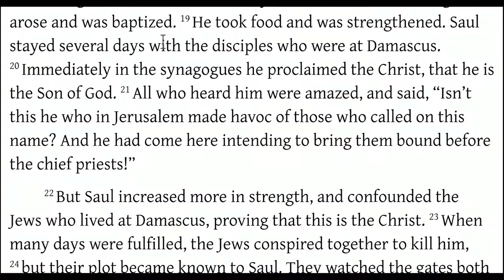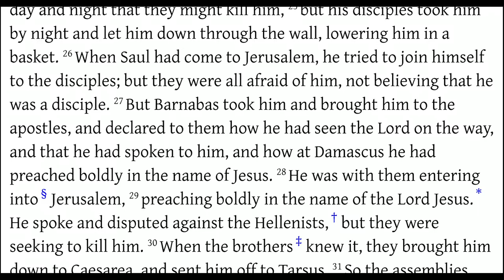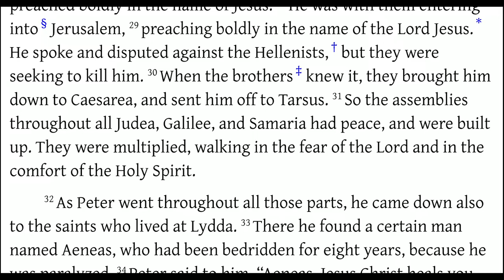Acts 9:19-31 Saul (Paul) Begins to Preach